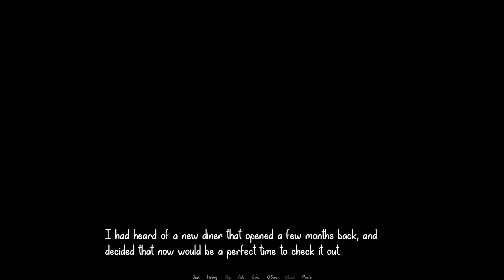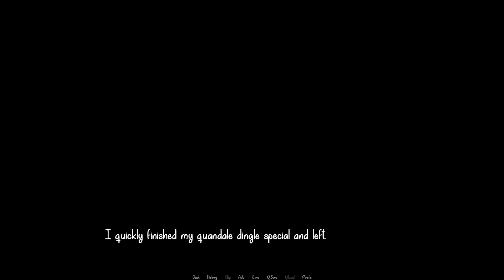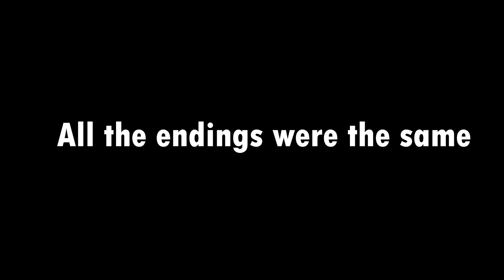I've been kidnapped, SEND HELP | The Diner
Like the video if you want more games like this!
Since you decided to actually read the description why not sub?